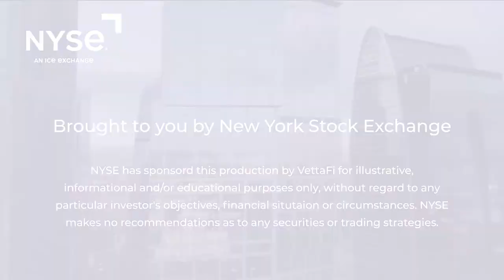ETF 360: Matt Cole - Strive U.S. Energy ETF (DRLL)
This week’s episode features Matt Cole of Strive Asset Management, along with VettaFi Head of Research, Todd Rosenbluth to talk about the Strive U.S. Energy ETF (DRLL).

Highlighting the latest and greatest ETFs, ETF360 brings you everything you need to know about newly NYSE-listed exchange-traded funds, straight from the issuer.